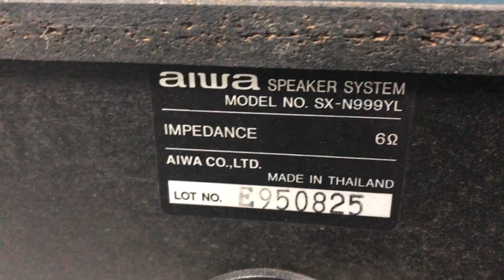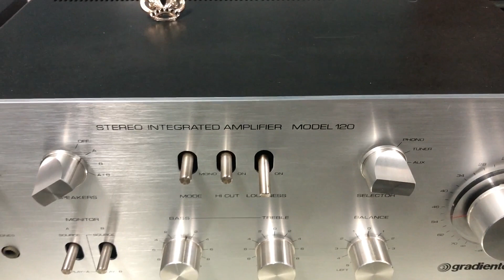O Rei do Som - Caixas de Som Aiwa 3 Vias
Caixas de Som Aiwa 3 Vias